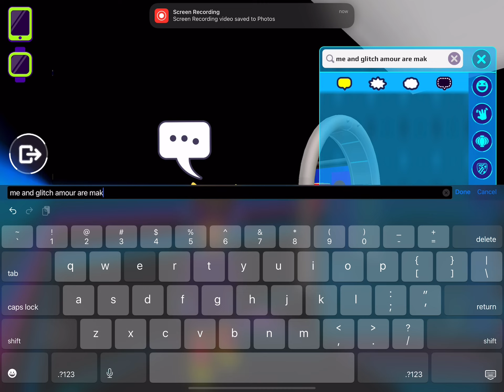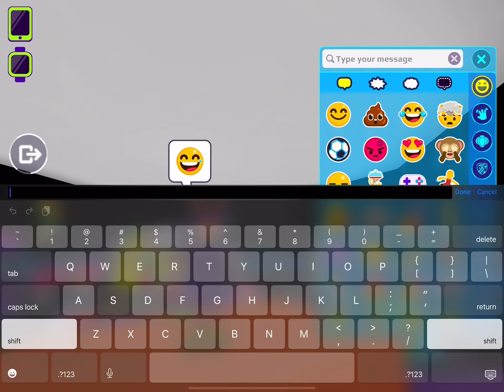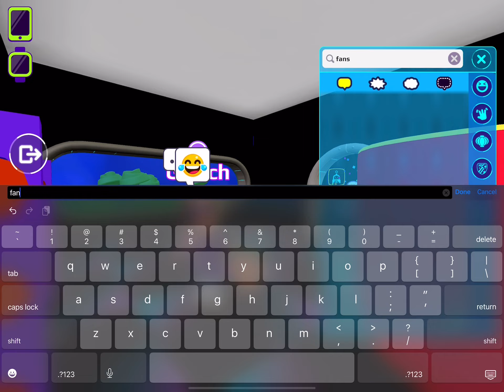My last rec room vid in 6:22